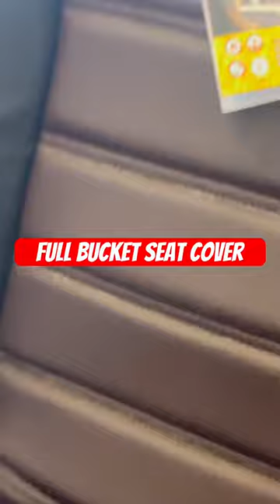Full bucket seat covers